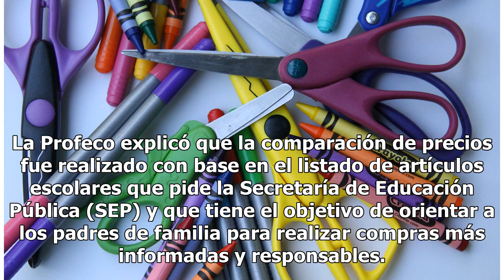Profeco compara precios para útiles escolares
La Procuraduría Federal del Consumidor (Profeco) realizó un comparativo de precios en la plataforma Quién es Quién en los Precios, con motivo del regreso a clases. Se dio a conocer un costo estimado de 2 mil 659 pesos para los estudiantes que cursarán primaria el ciclo escolar 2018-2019. Para las ni...